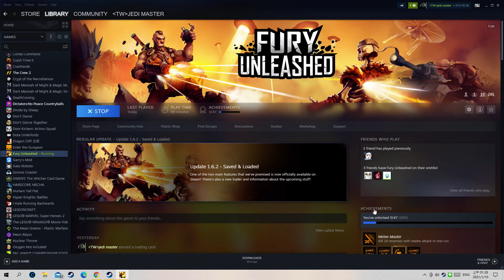fury unleash 03